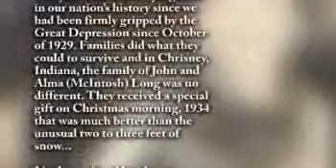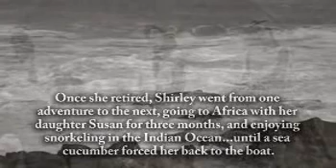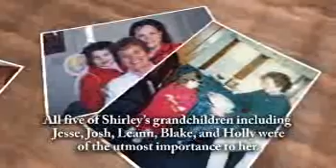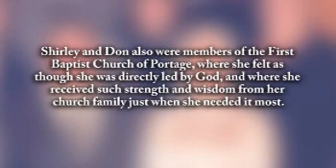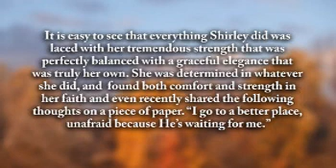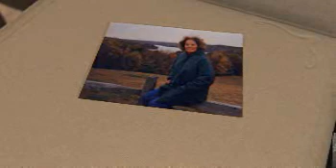Shirley Willis - Life Story Digital Film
Life Story Funeral Homes present the life of Shirley Willis of Vicksburg, MI. To read the obituary of Shirley Willis, to read the full Life Story, or to leave a memory or comment, please